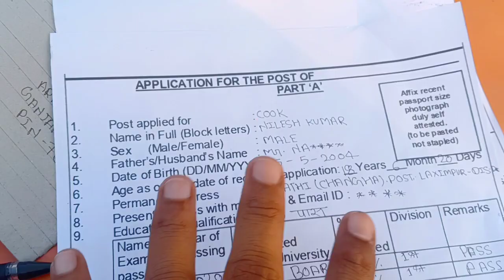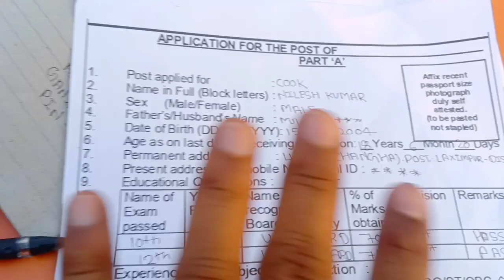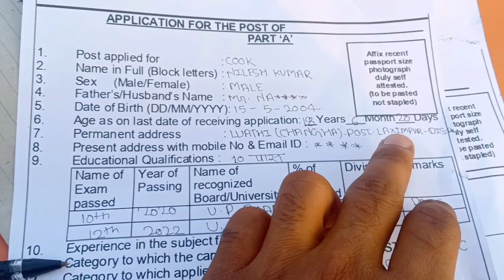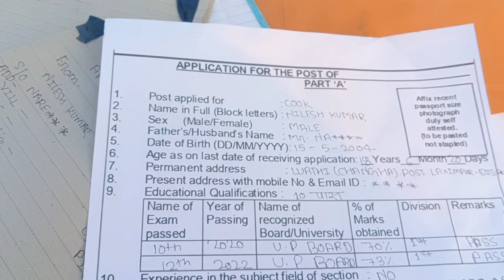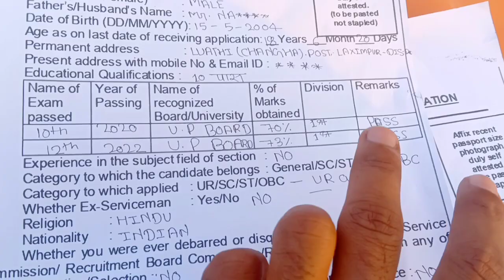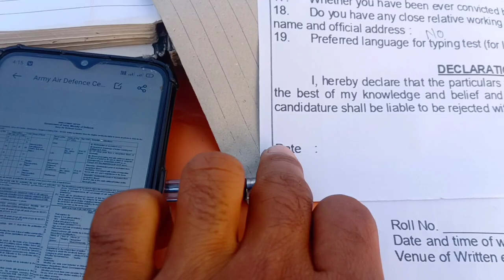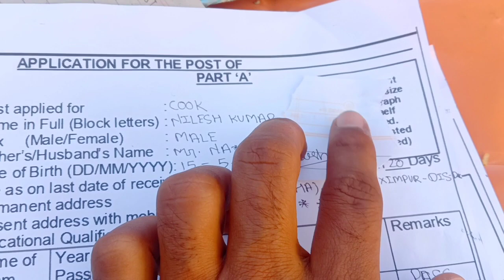Army Air Defense ऑफलाइन कैसे भरे ✅|| 10 पास भर्ती All India ✅|| Nilesh vlogs